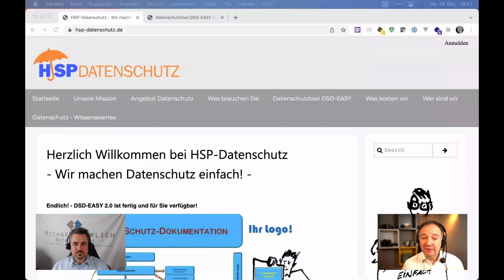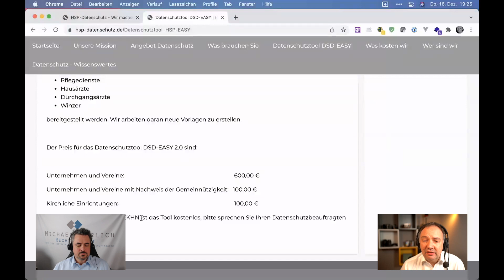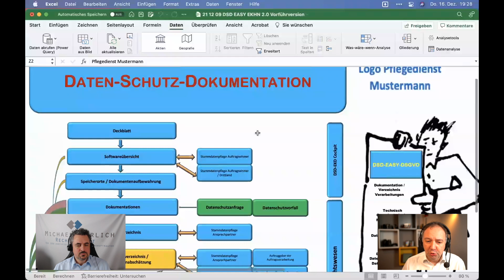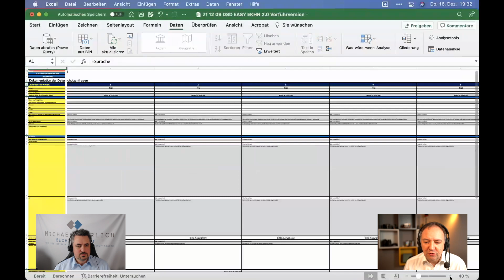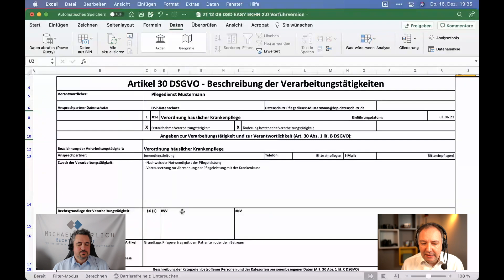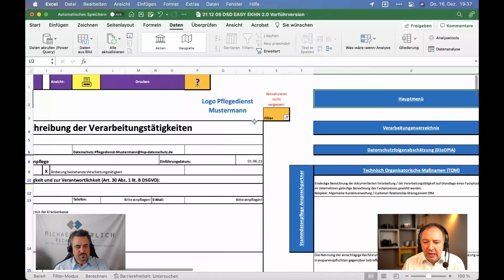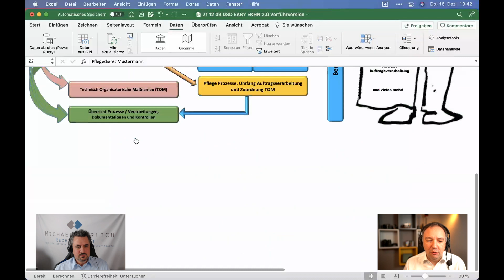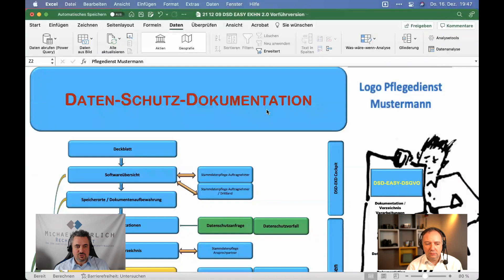Im Test: DSD-Easy 2.0 - HSP Datenschutz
Diesmal schauen wir uns das Tool DSD-Easy 2.0 von HSP Datenschutz an.

Transparenzhinweis:
In unserer Video-Reihe testen wir Datenschutz-Management-Tools von unterschiedlichen Herstellern. Wir haben uns dafür jeweils vorab die Zustimmung der Anbieter eingeholt. Diese haben uns freundlicherweise einen Account für den Zeitaum unserer Tests ihrer Software bereitgestellt. Ansonsten haben wir jedoch keinerlei Zuwendungen oder Vergünstigunen erhalten, weder von Dritten noch von den Anbietern selbst. Die jeweiligen Anbieter haben in keiner Weise Einfluss auf unsere Tests bzw. die Inhalte unserer Videos genommen. Für uns stehen die Informationen über die einzelnen Anwendungen im Vordergrund. Aus diesem Grund sprechen wir sowohl solche Aspekte an, die für uns positiv hervorstechen, aber auch solche, die wir nicht so gut finden.